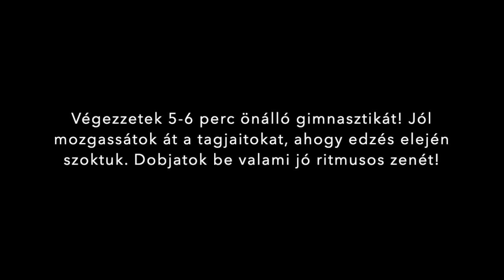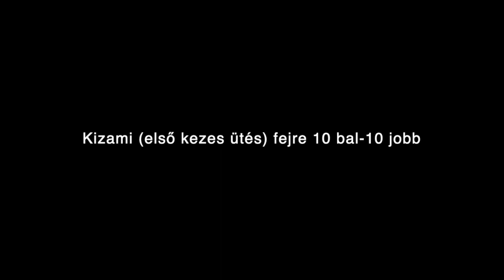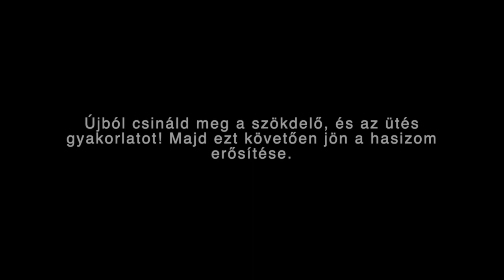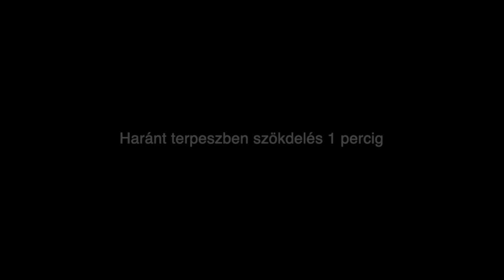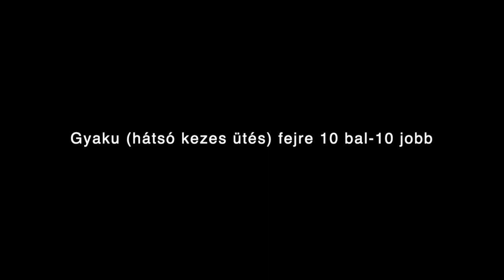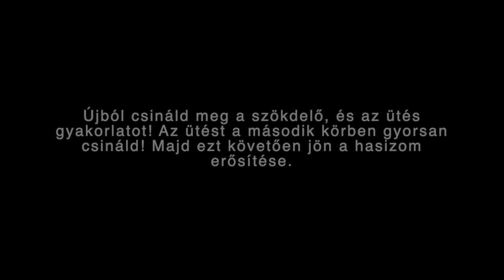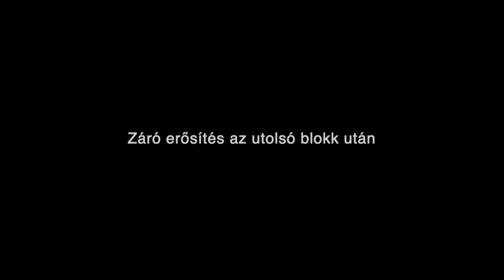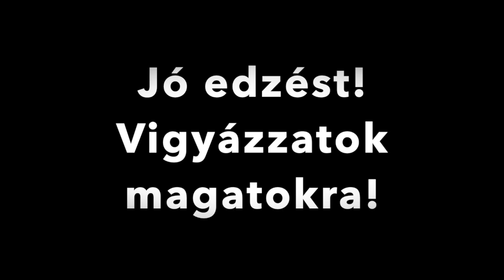OnlineKarate vol.1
Kondicionáló és technikai feladatok a BSE Karatékái részére